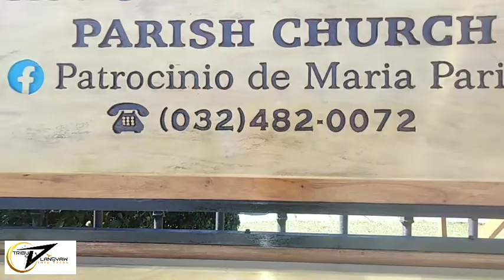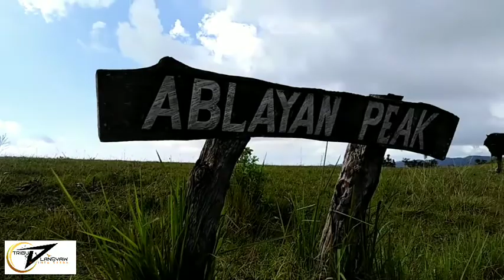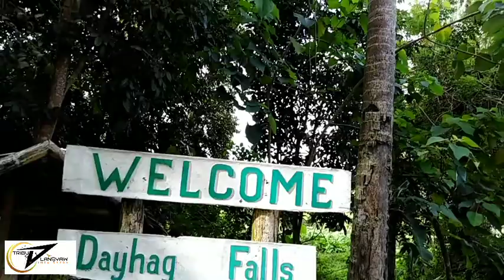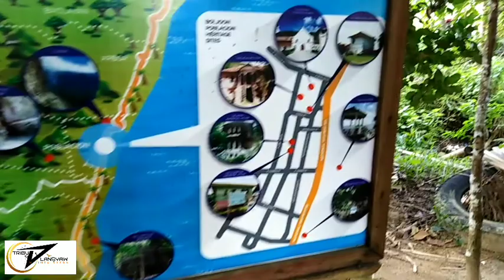CAMPING @ ABLAYAN PEAK AND DAYHAG FALLS - BOLJOON CEBU || KA TRIBU RICHARD OFFICIAL || TRIBU LANGYAW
Music Intro by Infraction and YT Free Music
Special thanks also to Sir Eddie for some Photage